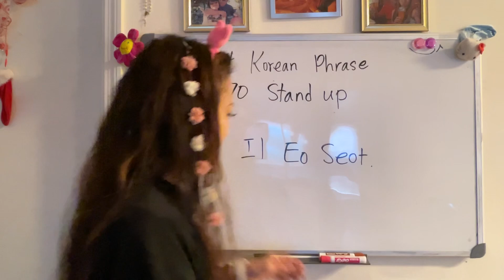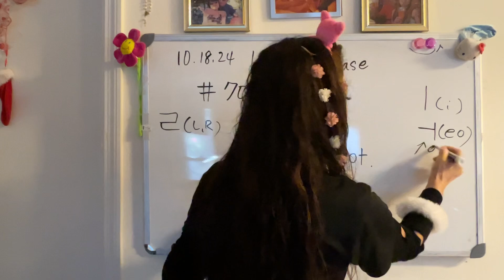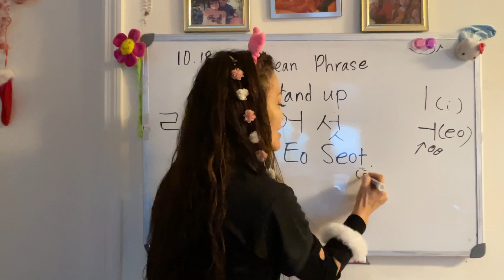(Korean phrase 70)@SonyYu “stand up” in Korean